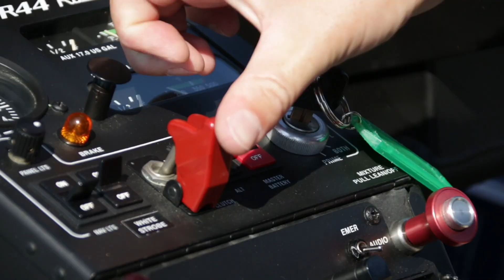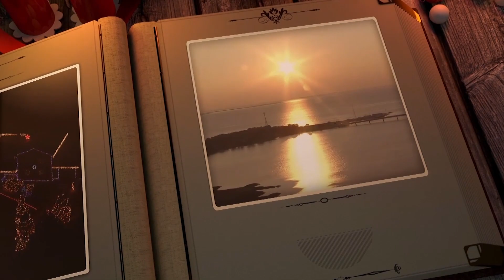Producer Reel: Taylor Rogers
While starting my career at a television station, I have had the opportunity to wear several hats. From photographer to producer, I have learned how to manage various responsibilities every day. As I continue to grow in the media industry, here is a collection of my work from the past 5 years.